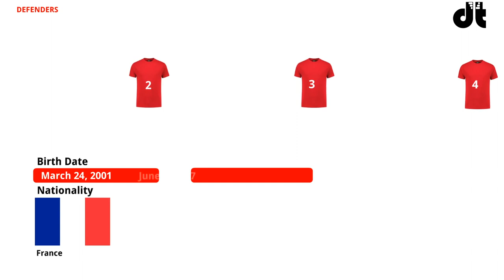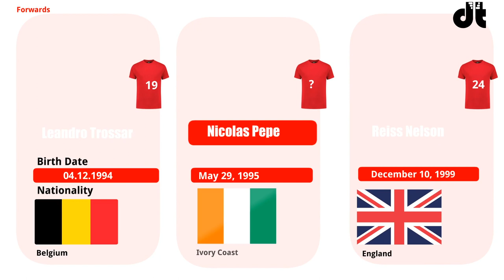arsenal squad with new players 2023/204 arsenal epl ronaldo messi premierligue arsenal squad